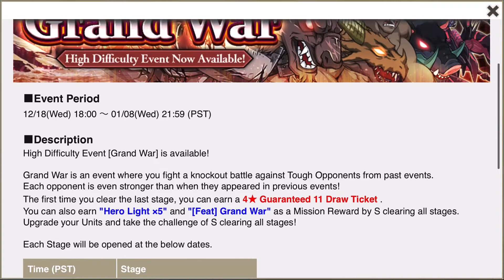GrandWar Boss 1-10 Cleared! | DanMachi Memoria Freese (DanMemo)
Every boss from Familia Rush & Familia Royale have arrived in Grand War to fight the players yet again. This game mode is for the veterans/experience players that have a good amount of time in the game and not for the faint hearted. Do you have what it takes to challenge the old rivals in GrandWar?

Creator of Danmachi Franchise:
Fujino Ōmori